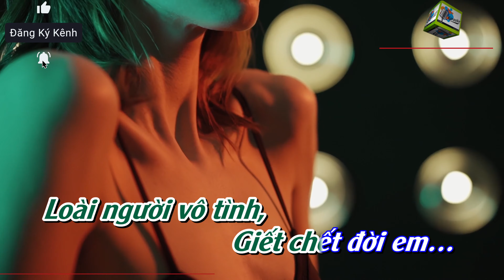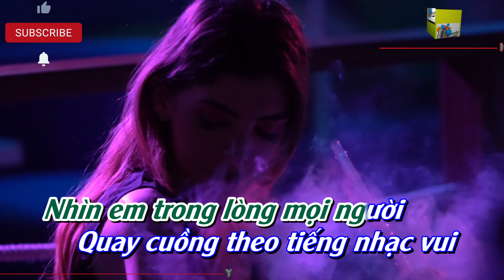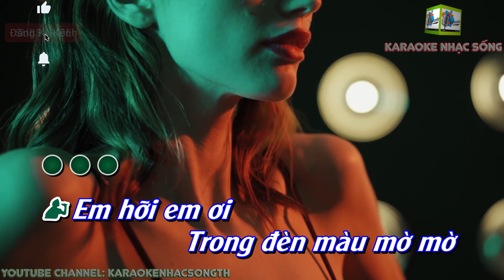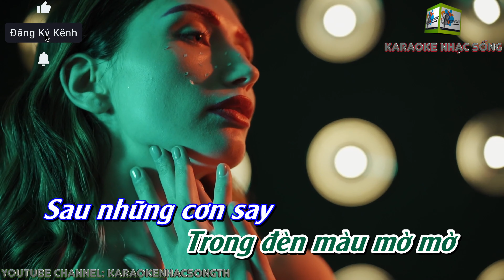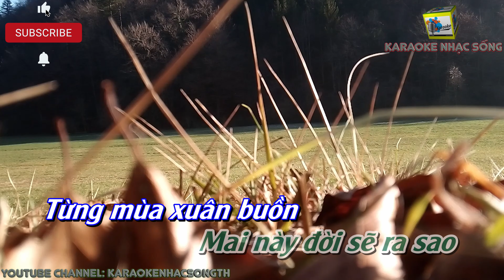Tình Kỷ Nữ Karaoke Beat Bossanova Chuẩn Hay Nhất